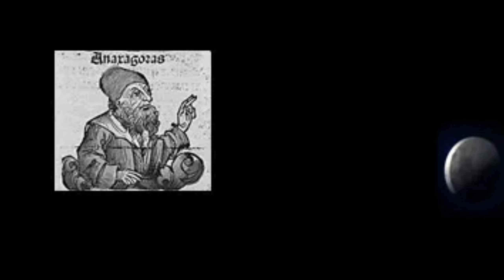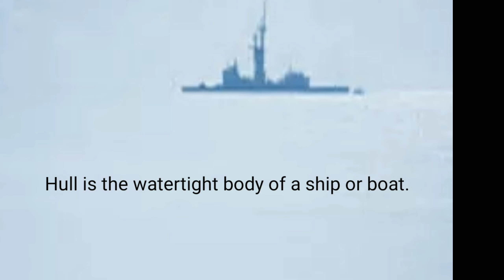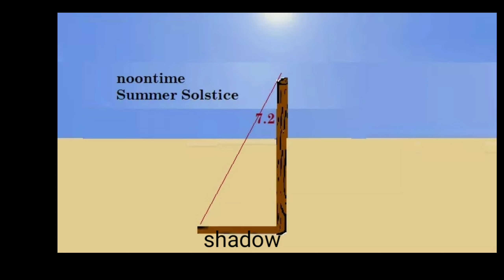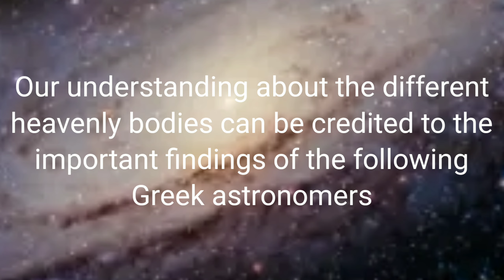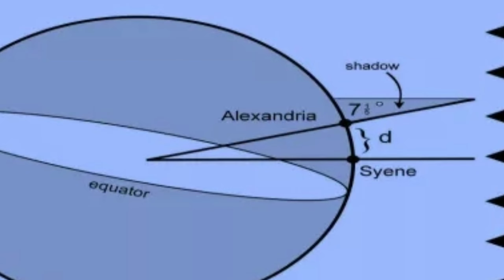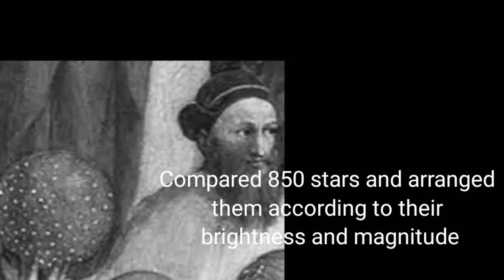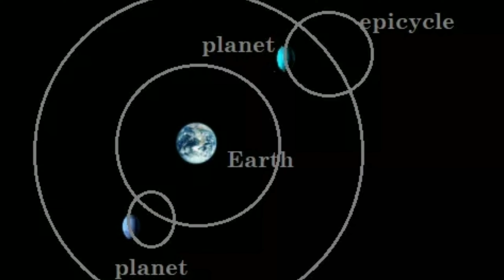Ancient Astronomy (Physical Science Q2 Module 1)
This video is about what early philosophers thought about the shape of the earth.